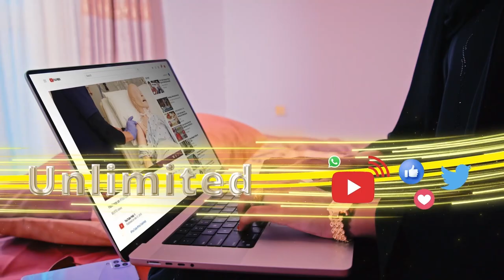Warbixin:-Reer KAAH Maxay sameeyeen Maanta?